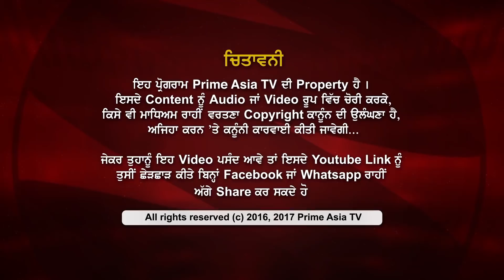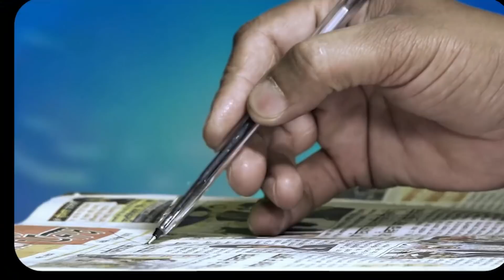Prime Women 97_This University will teach to become an ideal sister-in-law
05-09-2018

24 hours Local Punjabi Channel

SkyTV CH#743
Virgin Media CH#840
FreeviewCH#264